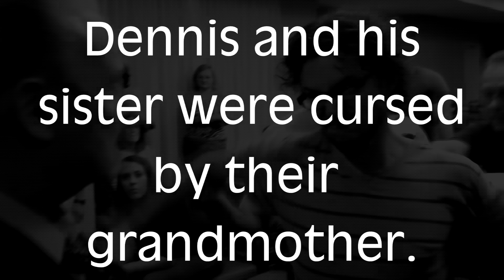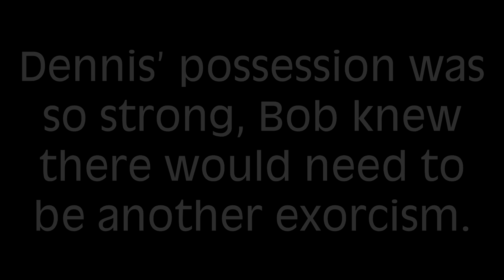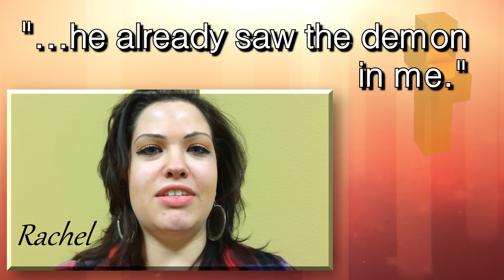Ten generations ago Dennis’ ancestors murdered for Mammon. Jezebel & Thor joined in a web of evil.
Bob met Dennis after a spiritual warfare seminar. Demonic fireworks were ignited instantly! Dennis had no idea that his own grandmother cursed him with death and destruction. Watch Bob cut off Thor’s hammer!

💟 Bob Larson Reacts to a Girl Getting Possessed While Play Ouija Board!

How to Join Bob Larson's YouTube Members Only Channel including iOS (iPad, iPhone, etc.)!

See if you are at risk of demonic attack, visit demontest.org and take the test!